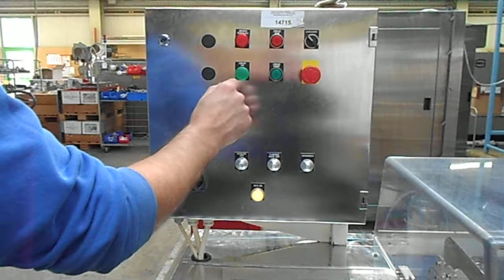14929 King Testlauf mit Flaschen